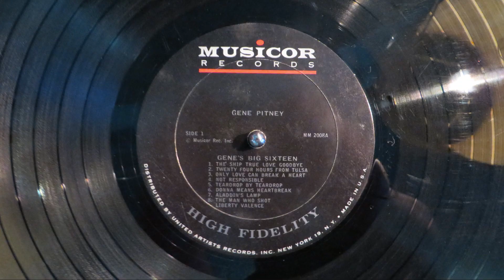Gene Pitney - Twenty-Four Hours from Tulsa (Mono Mix) - Vinyl LP - 1963/64